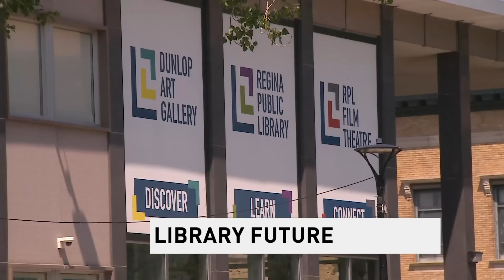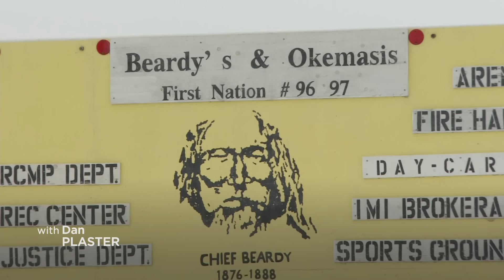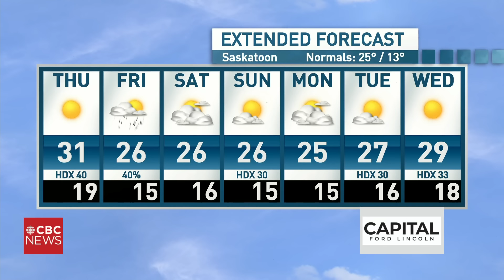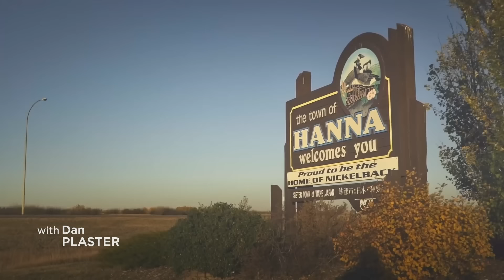CBC SK News: water safety, tips for staying cool in the heat, Sask Jazz Fest rocks Saskatoon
News from across Saskatchewan for Wednesday, July 10, 2024.

Dog owners urged to keep eye on pets as Sask. bakes under extreme heat

Warman Fire Rescue helps kids beat the heat with giant slip and slide

Sask. doctor makes unusual house call while volunteering in southern Africa